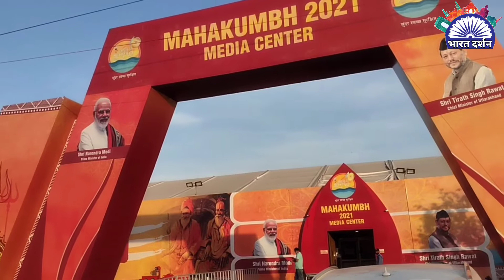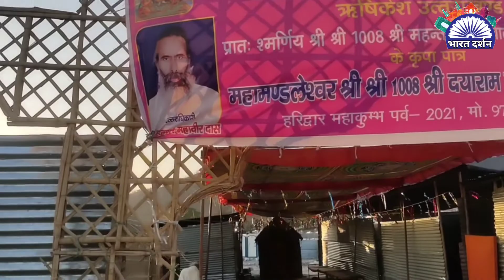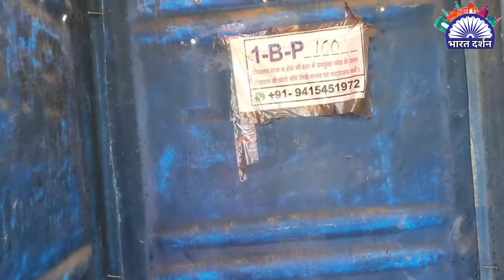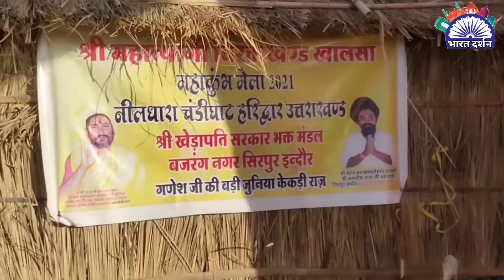Mahatyagi Khalsa Neeldhara Amazing Travel Vlog | Mahakumbh Haridwar Tour Day 4